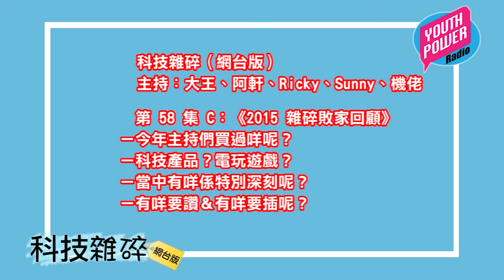科技雜碎 (20151224) 第 58 集 C：《2015 雜碎敗家回顧》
第 58 集 C：《2015 雜碎敗家回顧》
－今年主持們買過咩呢？
－科技產品？電玩遊戲？
－當中有咩係特別深刻呢？
－有咩要讚＆有咩要插呢？

主持：大王、阿軒、Ricky、Sunny、機佬